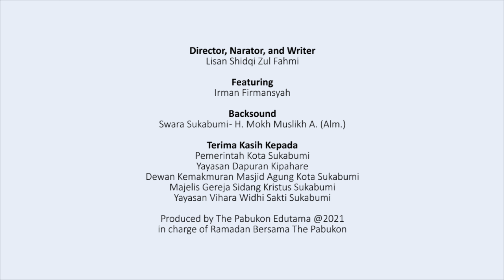NgabuburitiMasigit EPISODE 3: Simbol Toleransi "Paradise of Harmony"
Selain sebagai sentral dari religiusitas sebuah wilayah, Masjid Agung juga nyatanya menjadi simbol toleransi kerukunan umat beragama yang ada di Kota Sukabumi.

Hal ini dapat kita lihat dari keberadaannya yang berdampingan dengan Gereja Sidang Kristus di sisi utara. Bahkan, sebelum kini menjadi lokasi dari sebuah bank pembangunan daerah, di sisi selatan Masjid Agung pun berdiri sebuah Gereja Katolik Roma. Juga, sebuah hipotesis menyebutkan bahwa Vihara Widhi Sakti yang berada di Jl. Pajagalan, berada dalam satu garis imajiner dengan Masjid Agung dan Gereja Sidang Kristus.